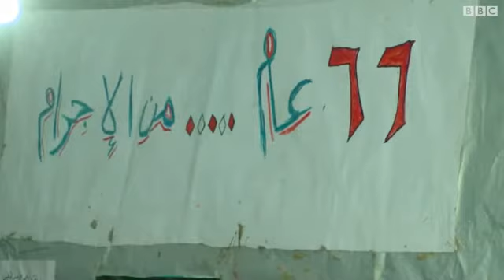مظاهرات في محافظات مصرية في جمعة "القصاص والاصطفاف"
خرجت مسيرات في عدد من المحافظات المصرية، استجابة للدعوة التي وجها تحالف دعم الشرعية تحت عنوان "القصاص والاصطفاف" للاحتجاج على تبرئة الرئيس الأسبق حسني مبارك من تهم المسؤولية عن قتل متظاهرين إبان ثورة 25 يناير/ كانون الأول .